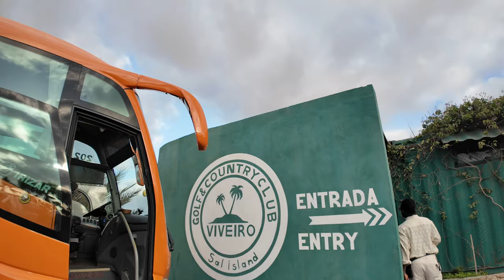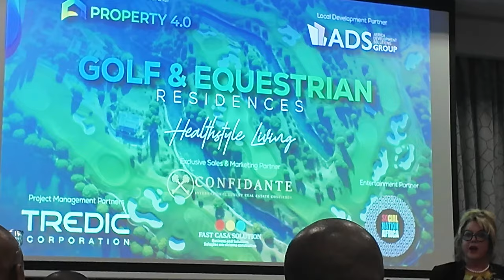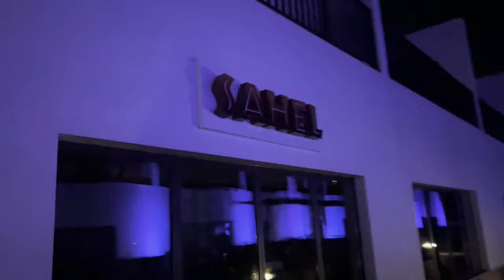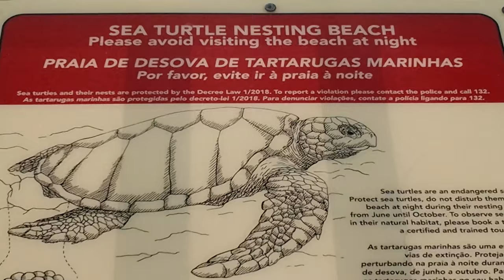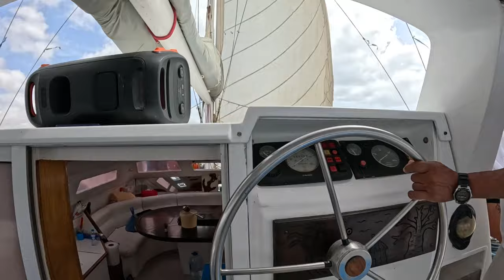Buying a House In Cape Verde , I Didn’t Know I Needed This!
African tigress in Sal, Cape Verde